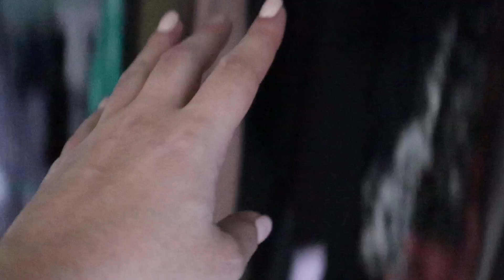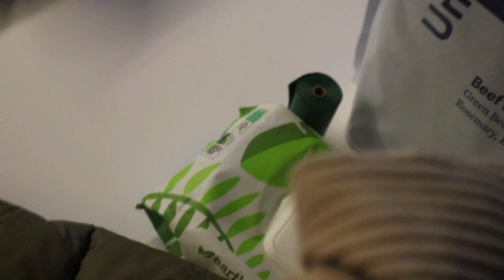VLOG: Cleaning The Apt & Packing For Chicago!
Cleaning the apartment and doing the chores before leaving for Thanksgiving. Also spent some time packing and getting ready for Frankie's first ever flight. Enjoy!

Song: Like That by Anno Domini Beats

📸 Follow Frankie on Instagram: @hotfrankiedog

NYC Lyft - VALERIA06155

Today's Sub Count: 510